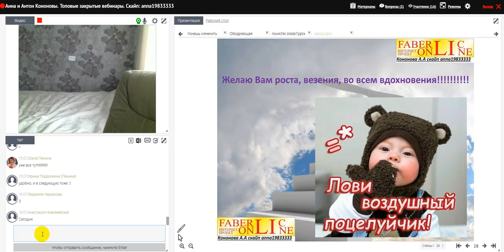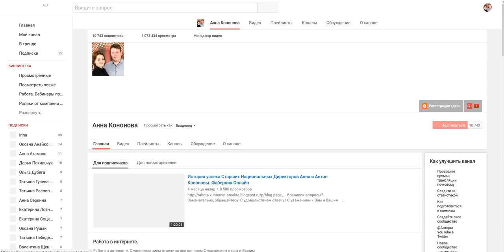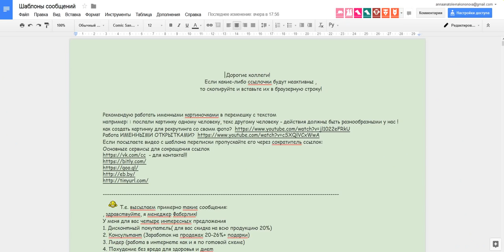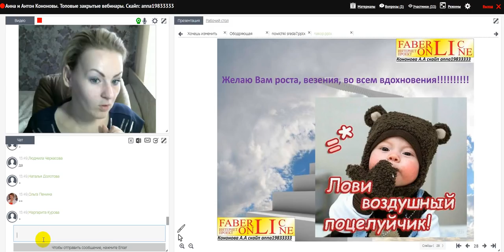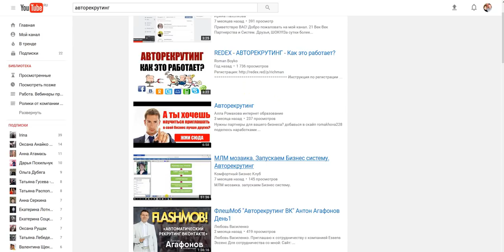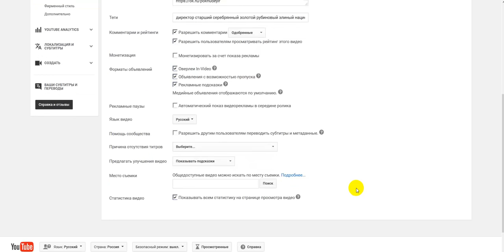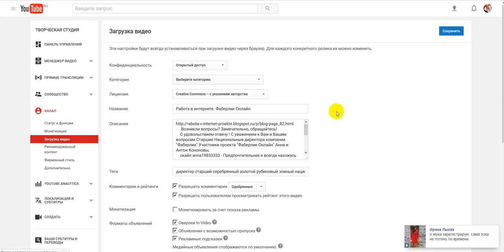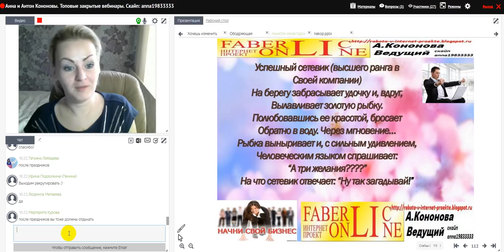Топ лидеры. Авторекрутинг. Работа в интернете. Фаберлик Онлайн.